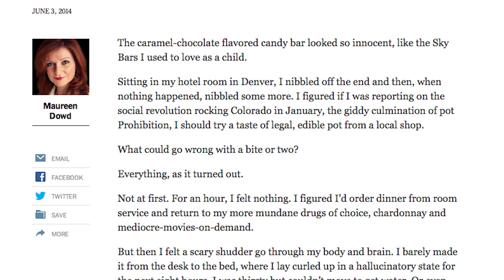A Mysterious Glow in the Pacific Ocean & Colorado's Pot Brownies | SYSK Internet Roundup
A pilot photographed a strange and beautiful glow in the middle of the Pacific and no one's quite certain what it is. Plus, Colorado's putting dosage guides on its pot products.